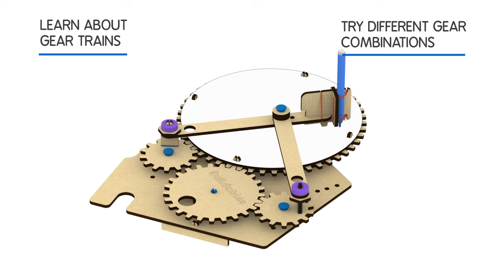Spin Art Station Buildable | STEM Building Kit | Cool DIY game | Ages 8+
Buildables is a range of new age S.T.E.M products that teach children essential construction, analytical and problem-solving skills through the joy of creating their own functioning machines which they can use on a daily basis.

Build learn and explore as you construct your simple machines with step-by-step instructions, practical applications of key science concepts, and a lot of exciting challenges!

► Amazon brand store

| Learn through play with Skillmatics |
► Guess in 10
► Found it
► Train of thought
► Educational games
► Write & wipe activity mats